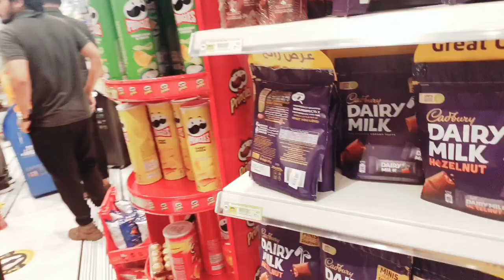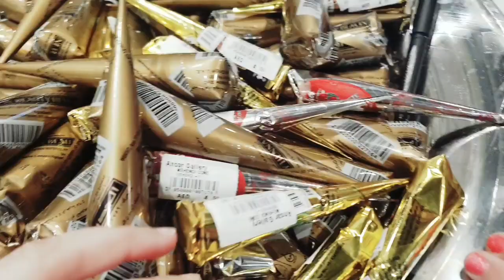Ye Kia Ho Gaya 30.4.22 || Dubai || Anoshay Abbas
Jall Gaya 30.4.22  || Dubai || Anoshay Abbas